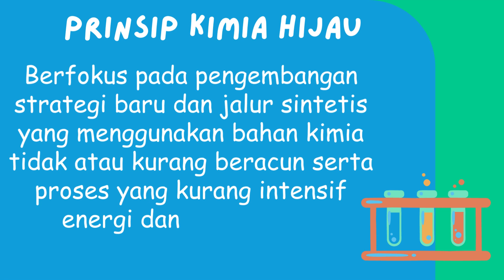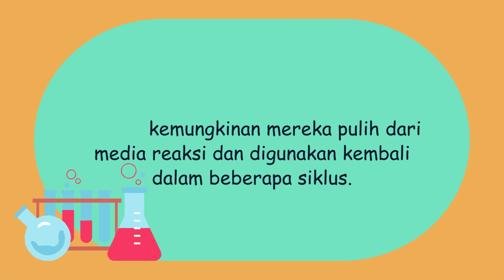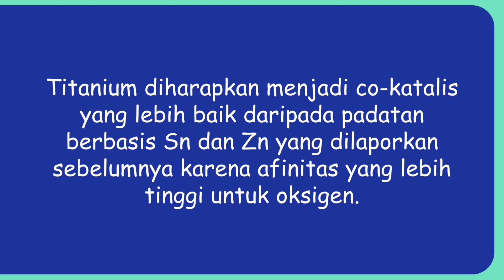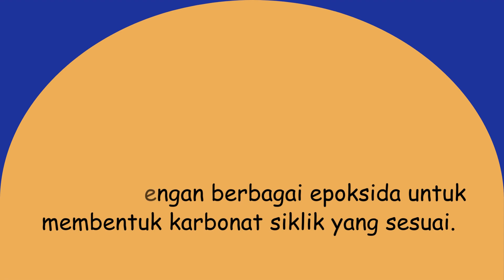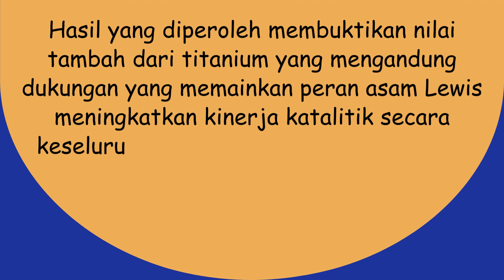Raisa Wahyu Saputri - 121220131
Reference Source:
Imidazolium-based titanosilicate nanospheres as active catalysts in carbon dioxide conversion: Towards a cascade reaction from alkenes to cyclic carbonates